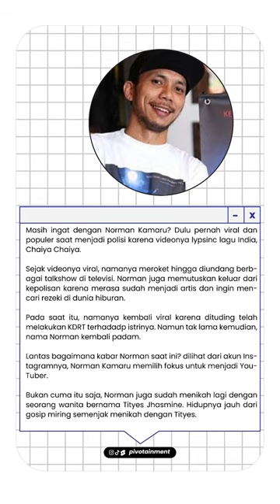Masih Ingat Norman Kamaru? Ini Kabar Terbarunya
Kumpulan fakta-fakta Selebriti Indonesia yang mungkin belum pernah Kamu ketahui sebelumnya, semoga bermanfaat ya!
Terima Kasih